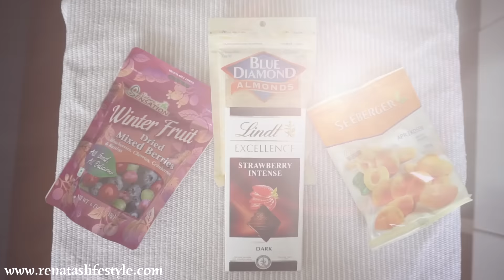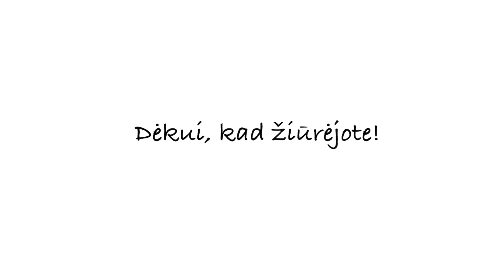Lengvas Veganiškas desertas!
Truputėlį apie save.

Esu Lietuvaitė, gyvenanti Honkonge, prieš tai gyvenau Airijoje, Anglijoje, Vokietijoje, Dubajuose o dabar Honkonge.

Myliu gyvenimą toks koks yra, o ne suvaidintas. Esu atvira kadangi noriu padėti ne tik sau, bet ir kitiems.

Užaugau mažame miestelyje Prienuose ir savimi labai nepasitikėjau. Galvojau kad alkoholis, narkotikai ir kiti žmonės man meilę ir laimę suteiks, bet žinoma tai yra neteisybė.

Dalinuosi savo gyvenimu su kitais kadangi noriu parodyti, kad galima labai smagiai gyventi būnant savimi, o ne tais kuriais kiti žmonės mus nori matyti.

Gyvenime ne viskas rožėmis klotas, nėra idealių santuokų, namų, žmonių, gyvenimų ir t.t…

Mylėkite save tokie kokie esate, ir nebijokite parodyt tikrųjų savo spalvų.

Mano mėgstamiausia spalva : Žalia, bet drabužius myliu juodus.

Akių spalva : žalia

Vyras : Anglas( Simonas)

Turiu šuniuką vardu Barkley( jisai yra išlaisvintas)

Esu vegane, bet savo gyvenimo neperšu niekam.

Praktikuojuosi Budisimą

Medituoju 20min ryte, 20min vakare.( Transcendentinę meditaciją)

Alkoholio nevartoju.

Nemėgstu batelių su kulnais ( bet kartais nešioju)

Nežiūriu žinių, nežiūriu kas susiję su smurtu.

Jaunesnė būdama turėjau labai didelių nerimo problemų( meditacija padėjo)

Tikiu, kad mes esame savo gyvenimo kalviai. Jeigul nori pasikeisti reikia ant savęs dirbti.
Mano nuomone grožis yra nulis jeigul esi bjaurus žmogus viduje. Kontroluoti savo bjaurias emocijas kiekvienas galime, tiktais reikia noro ir ištvermės

Kas man nepatinka.

Žmonės kurie smerkia kitus, mano nuomone kiekvienas esame padarę gyvenime tai kuo neesame labai patenkinti.
Išsiavėk savo daržą, prieš badydami pirštais į kitų.

Mano gyvenimo Moto: Būk autentiška/s

Mylėk tuos kurie tave myli, nekreipk dėmesio į tuos kurie tave smerkia. Šuo kuris norės įkasti visuomet įkas.

Labai dėkui, kad apsilankėte ir geros jums dienos/vakaro

Galite su manimi susisiekti kitais socialiniais tinklais.